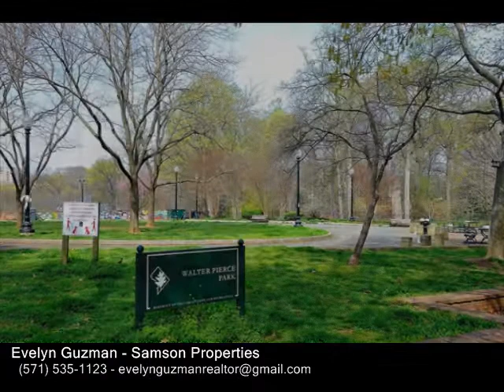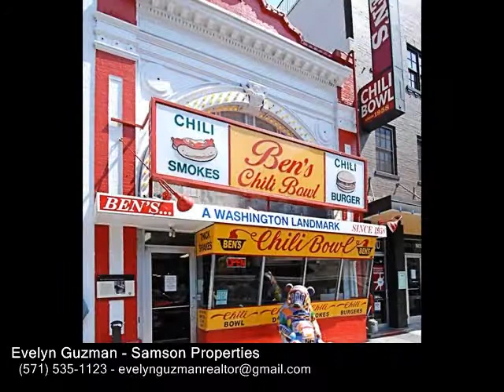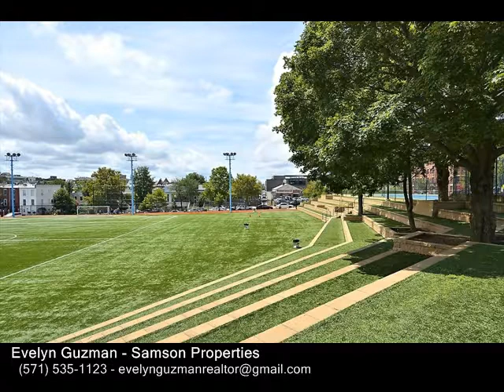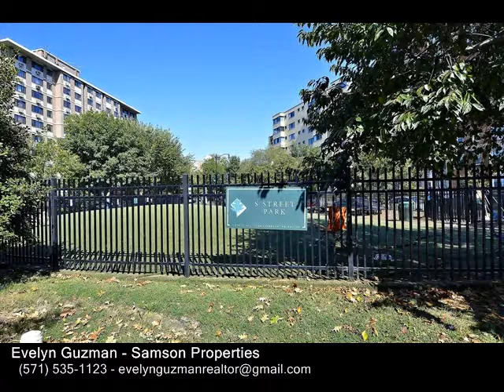1002 QUEBEC PL NW, WASHINGTON DC 20010 - Real Estate - For Sale -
1002 QUEBEC PL NW, WASHINGTON DC 20010  Real Estate  For Sale   LOCATION... LOCATION...LOCATION.                                     This Beautiful, charming  and totally renovated  3 levels rowhouse conveniently located in Columbia Heights.Feature 4 bedrooms, 3.5 Bathrooms, new kitchen with fancy countertops.  Top of the line SS appliances, SS appliances, HUB Samson refrigerator.Gleaming  hardwood floor through the house. Basement is a full unit with walkout  entrance,  ceramic floor, full bathroom, bedroom and kitchen. With a priceless 2 cars carpool in DC,  with electric door remote controlled. Walking distance to restaurants, metro stations, park and recreational areas.

Evelyn Guzman
Samson Properties